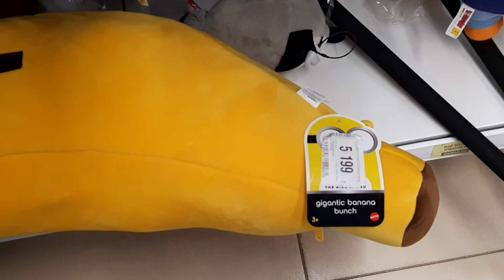Игрушка мягкая Minions Гигантский банан